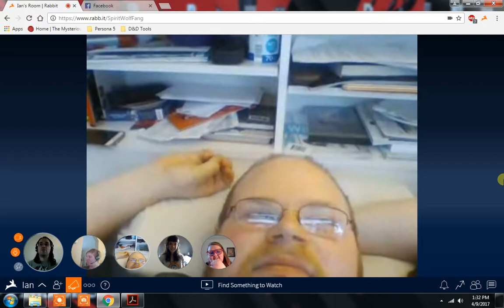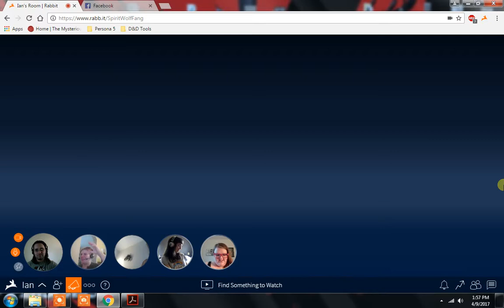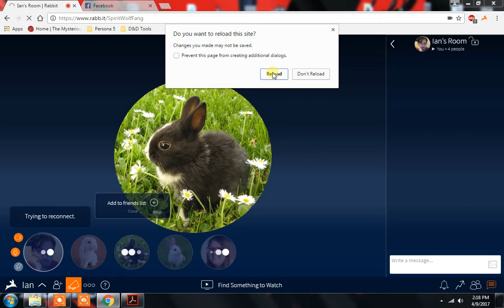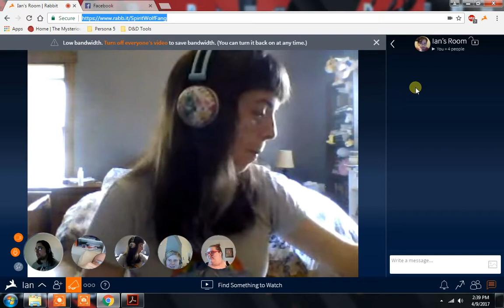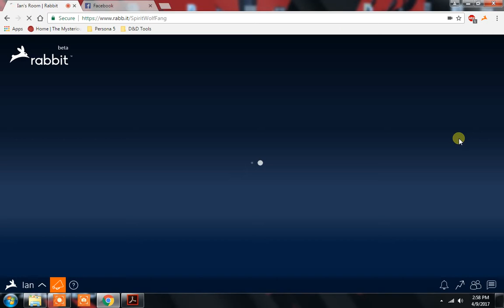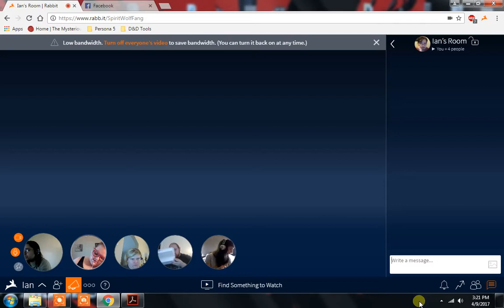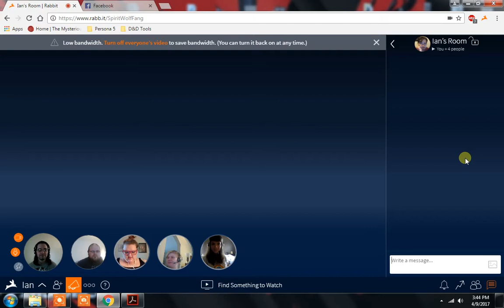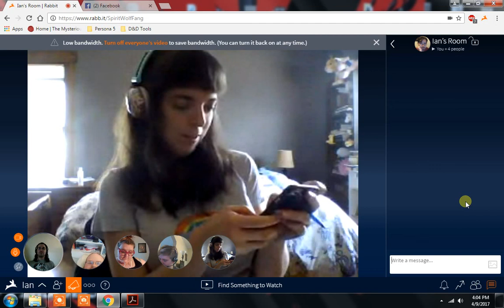Side Session: The Great Library Pt1